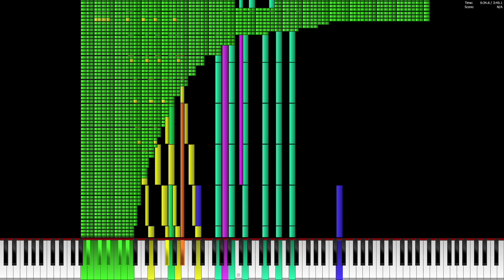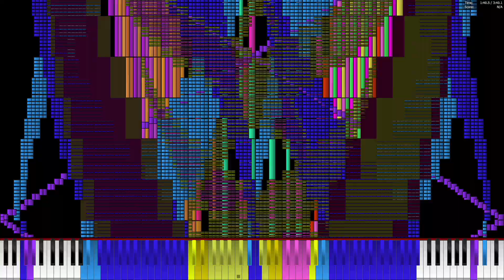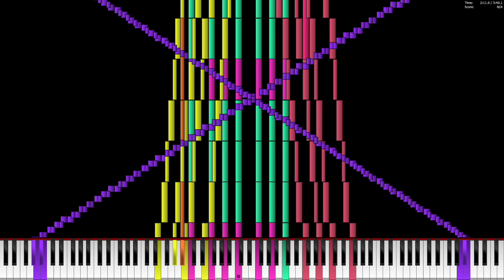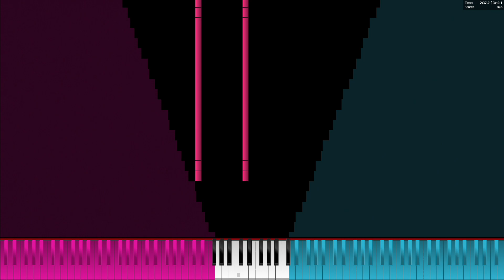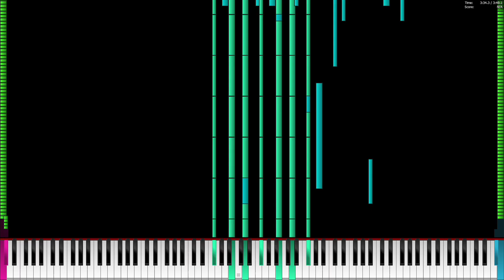Xeon E3 1220 v3 plays Ding Ding Dong Song 31.49 Million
MIDI by Carlos S.M. (me)

PC Specs:
Intel Xeon E3 1220v3
16 GB DDR3 1600
Geforce GTX 750 Ti
128 GB SSD